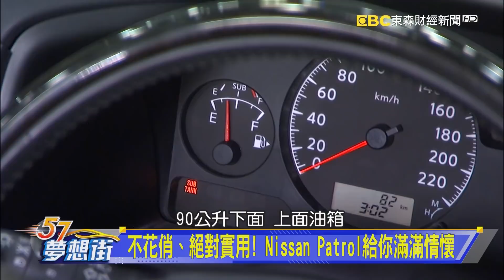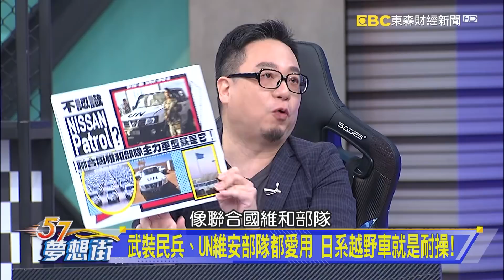不花俏、絕對實用！Nissan Patrol給你滿滿情懷《夢想街57號 預約你的夢想 精華篇》20211223 李冠儀 鄭捷 邢雨龍 張迺庭 謝騰輝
不花俏、絕對實用！Nissan Patrol給你滿滿情懷
武裝民兵、UN維安部隊都愛用 日系越野車就是耐操！
全球銷售突破千萬輛！日系越野一哥還是「這一款」